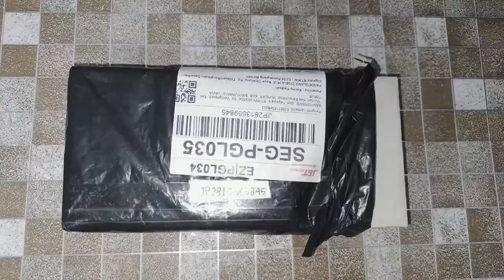Accessories For IPhone Tas Rajut Safety 😍😍